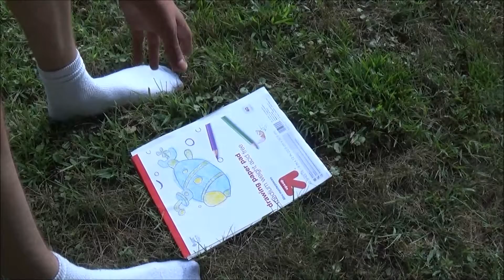The Artist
A short silent sketch about an artist finding inspiration.

(Day 3 of stupid week)